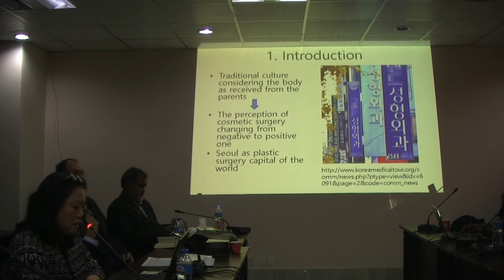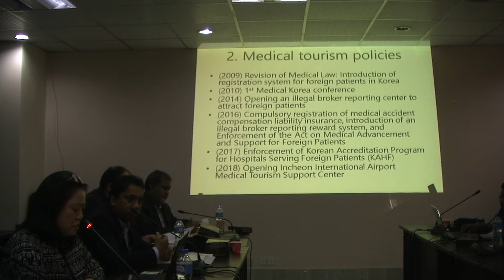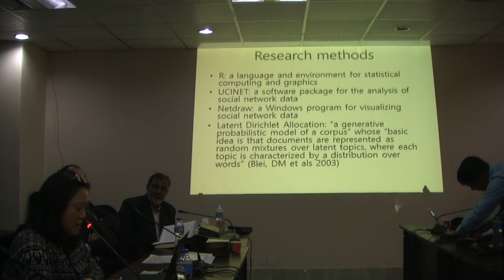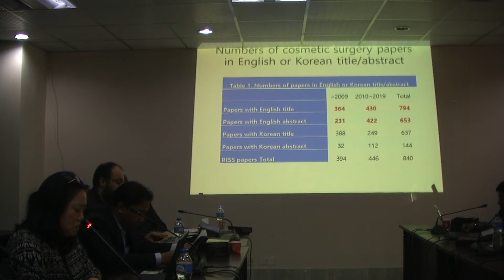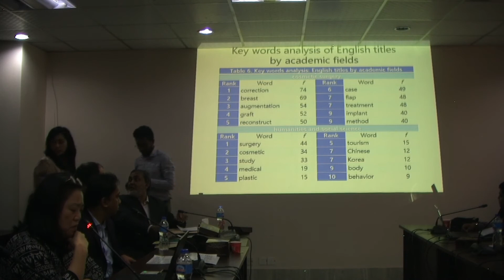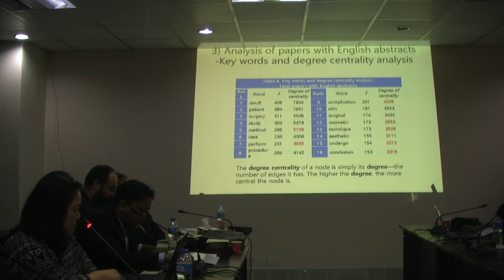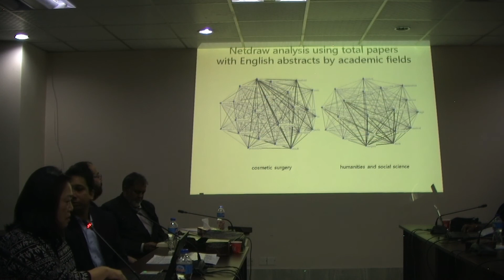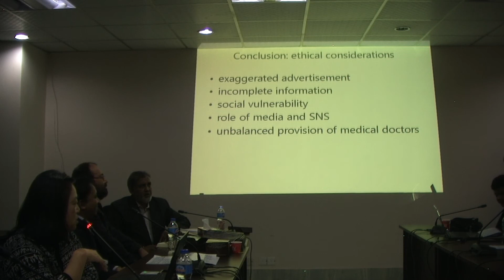Changing Perceptions and Ethics of Cosmetic Surgery in Korea. Prof. Manjae Kim, GWNU; AUSN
Changing Perception of Cosmetic Surgery & Ethical Considerations in Korea. Prof. Manjae Kim. Professor, Department of Urban Planning and Real Estate, Gangneung-Wonju National University, Korea. AUSN Visiting Professor of Social Sciences. Explore scholarships for postgraduate study at American University of Sovereign Nations through Eubios Ethics Institute Decolonizing Education for All.